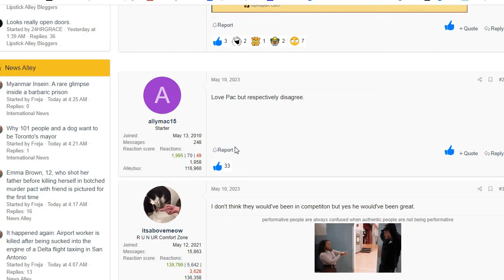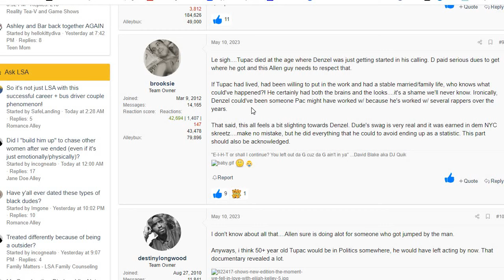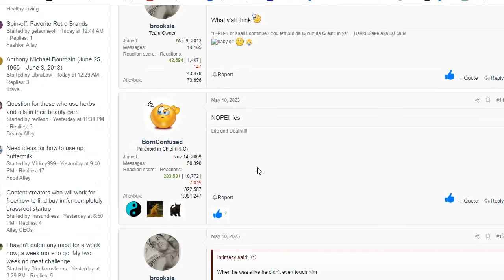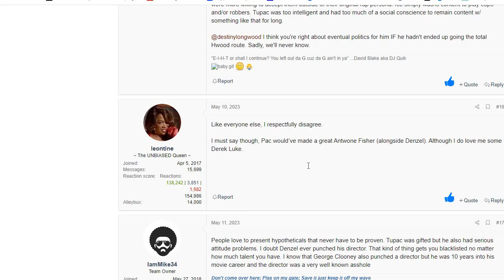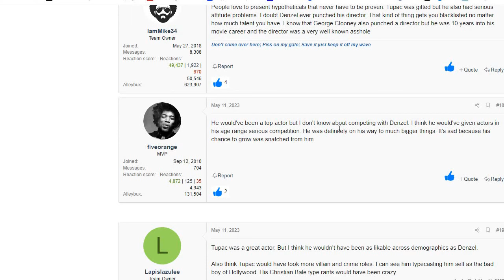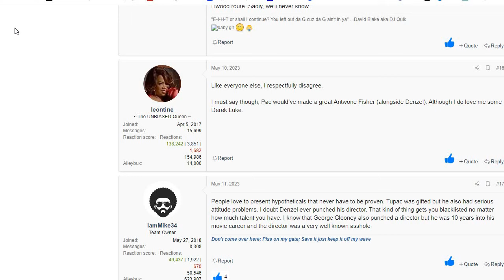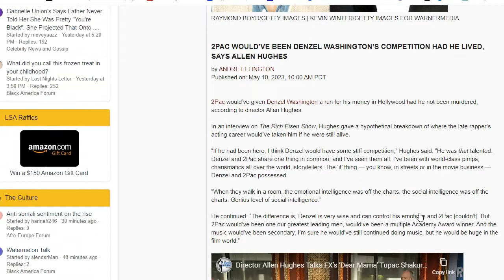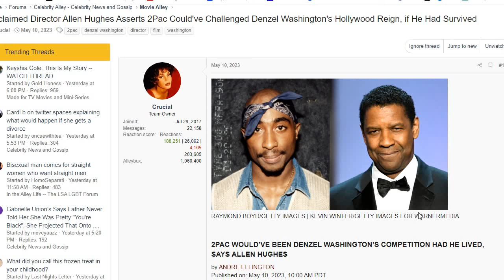Allen Hughes Gets Hammered For Saying Tupac Could Have Competed With Denzel!